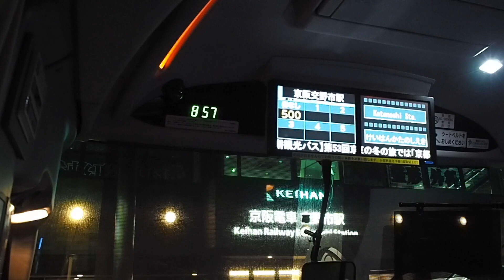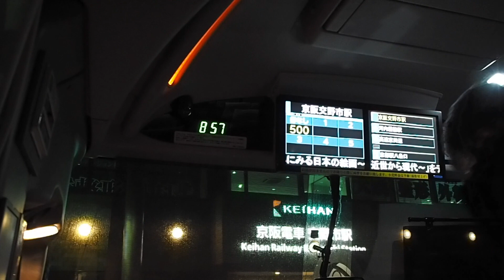夜の都会の高速バス車窓、京阪バス、ダイレクト直Ｑ京都（京都交野なんば線）京都駅八条口行き最終便、後編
近畿自動車道北行き車線の東大阪ＪＣＴ付近にある日本一大きな電光表示板の道路標識の下をゆきます

撮影場所：（なんばOCAT発）東大阪ＪＣＴ付近→京阪交野市駅（JR河内磐船駅）